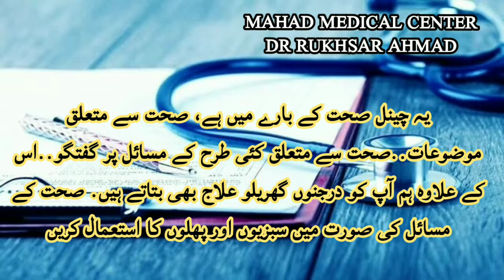Intig-D( Ossein Mineral Complex + Vitamin D)Syrup Used for Calcium deficiency Rickets # Osteomalacia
intig d syrup uses in urdu | benefits and how to make your bone rich
intig-D suspension is indicated
 for the prevention or treatment of the following conditions:

 Poor bone & teeth development

 Rickets

 Osteoporosis

 Osteomalacia

 Bone pain

 Increased bone fragility

 Hypocalcemia

 Increased mineral requirements during pregnancy, lactation & growth

 Prophylaxis against dental caries

 As adjuvant in fractures with delayed callus formation

osnate d tablet price in pakistan

osnate d syrup uses in urdu